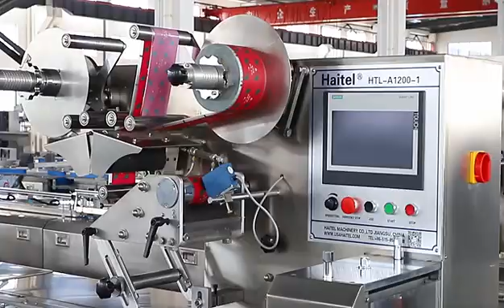【Haitel Machinery】Fully automatic horizontal chocolate candy packing machine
We are a famous candy, chocolate, bakery and other confectionery processing and packing machinery supplier in China for 24 years. We have got ISO and CE certificate. Welcome to visit our factory!
Contact by: Ms. Kiki
Skype: yufangchaitel

Somos fabricante de maquinarias de procesamiento y embalaje de caramelo, chocolate, panadería y refrigerio con la historia de 24 años. Tenemos certificado ISO y CE. Bienvenido a visitar nuestra fábrica!
Skype:yufangchaitel